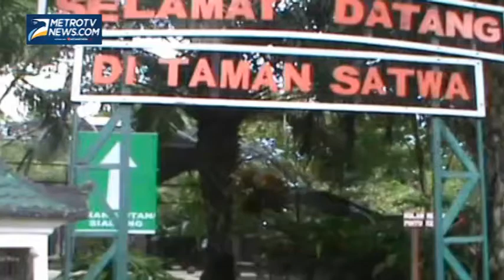Nasib Satwa KBS di Taman Satwa Banyuwangi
uluhan satwa koleksi Kebun Binatang Surabaya yang dihibahkan ke Taman Satwa Mirah Fantasia, Banyuwangi, Jawa Timur, Jumat (7/3). Kondisinya semakin membaik dan berhasil berkembang biak.